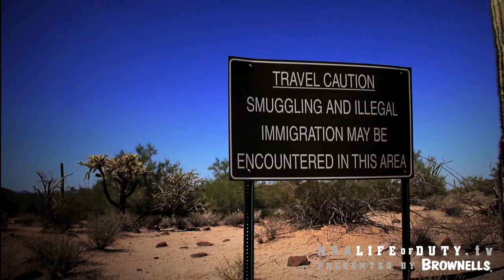Patriot Profiles | S2 E9: "Trailer: Interceptors"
As the war on drugs and smuggling becomes bigger and more dangerous, the Pinal County SWAT team goes beyond the normal call of duty to fight against this frightening and growing threat.